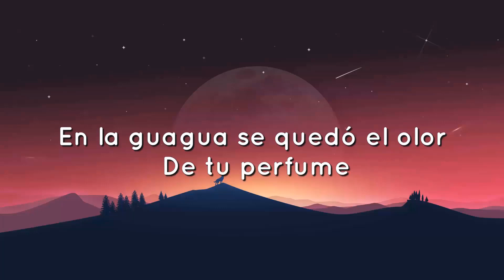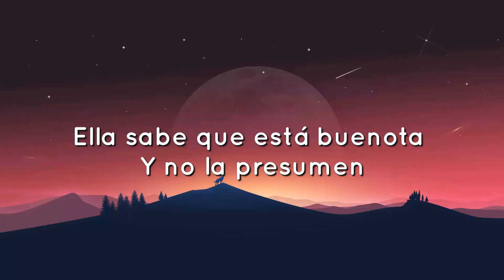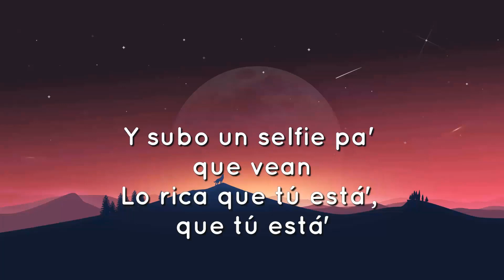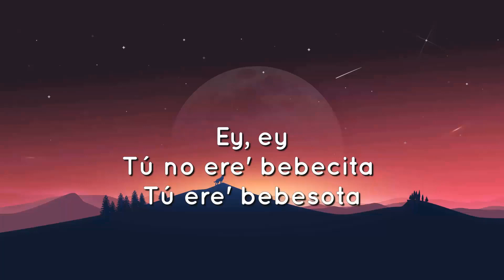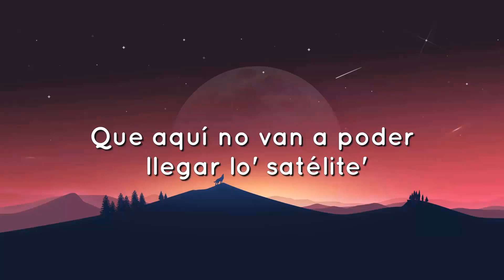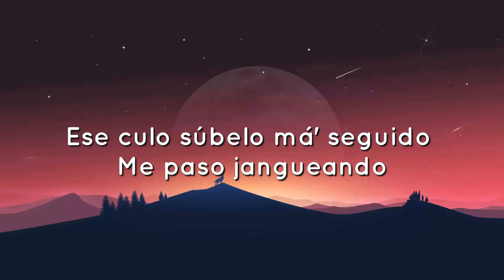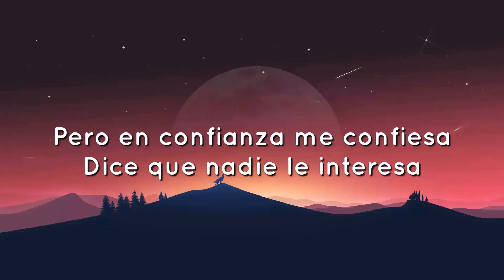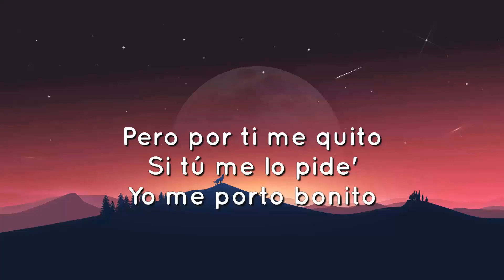🟠 Bad Bunny ft. Chencho Corleone - Me Porto Bonito (Letra/Lyrics)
🎤Letra: Bad Bunny - Moscow Mule (Letra/Lyrics)

[Verso 1]
En la Uru' comiéndono' el pate
Ey, cuida'o con ese mahón, que se va a romper (Ey)
Ey, hoy tú no va' a trabajar, jeje, no